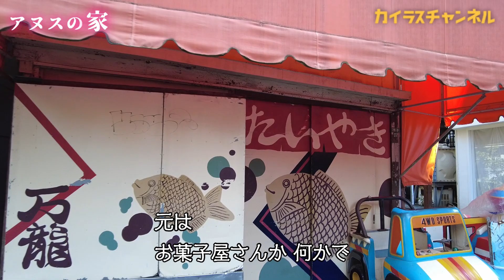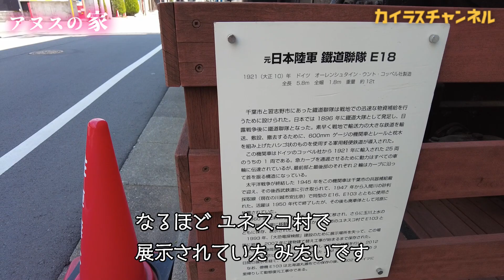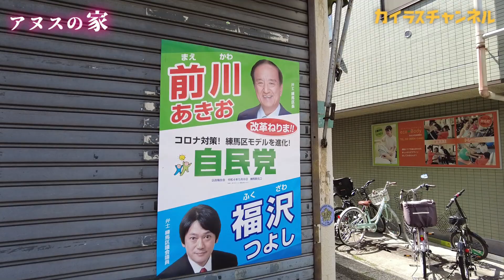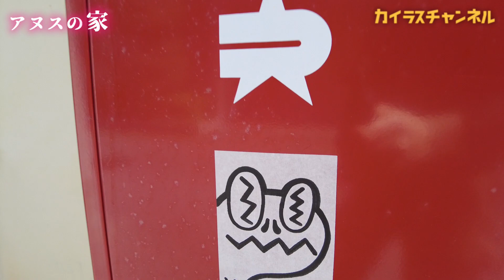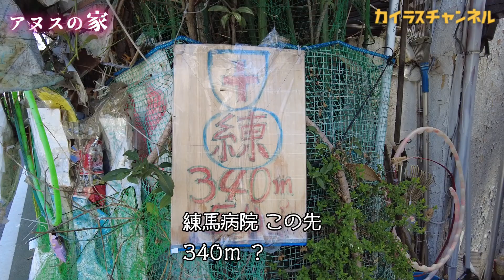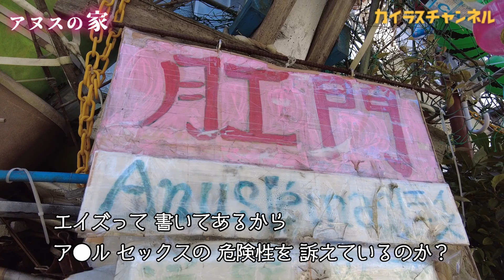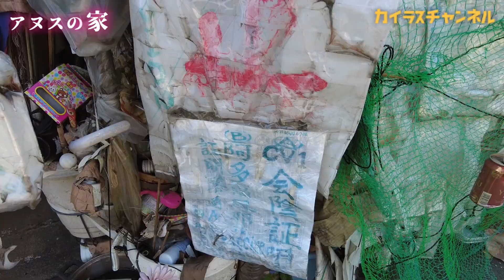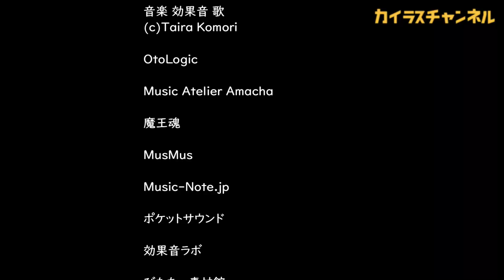過激なメッセージと装飾で独特のオーラを放つ家。その謎に迫る！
家に羅列される過激なメッセージ。それはまるであの『黒い家』のごとき。
廃墟のようで廃墟ではなかった。脳みそが破壊されそうな正体不明のオブジェ。
家主がそこまあれに拘る理由とは一体なんなのか。未来に残したいメッセージとは？
怖いもの知らずのあのカイラスが、今日も今日とて、渦巻く謎に勢い良く飛び込んだ！！
練●区ミステリースポット巡り。

使用機材等
LEDライト（OLIGHT）
Baton 3
WARRIOR MINI２
I3E

Nikon D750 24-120VR レンズキット

ソニー ビデオカメラ
FDR-AX60【今回使用】

ソニー Cyber-shot RX100 III DSC-RX100M3

DJI POCKET 2 Creator コンボ【今回使用】

TARION カメラバッグ SP01【今回使用】

Ulanzi 49LEDビデオライト

HAKUBA レンズペン3 KMC-LP12B【今回使用】

作業用ベスト 背面メッシュ【今回使用】

ブーツ[ミドリ安全] V2133N VP【今回使用】

【タクティカル グローブ】

(STABILIST) ナイロンベルト【今回使用】

PC電源 オウルテック RA2-750【今回使用】

バートル カーゴパンツ (秋冬用) 5502 3

バートル カーゴパンツ (秋冬用) 1502 85【今回使用】
ブラウン